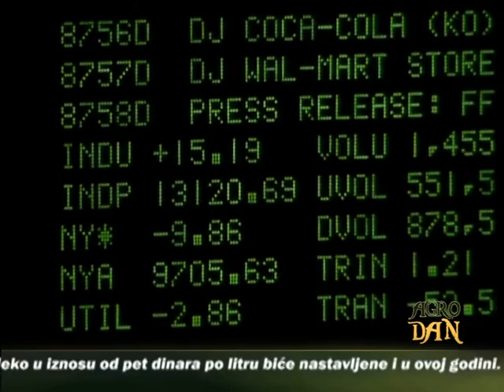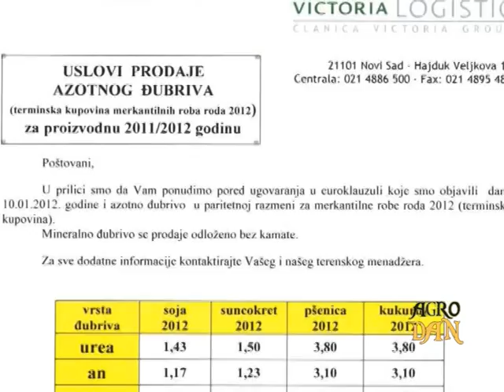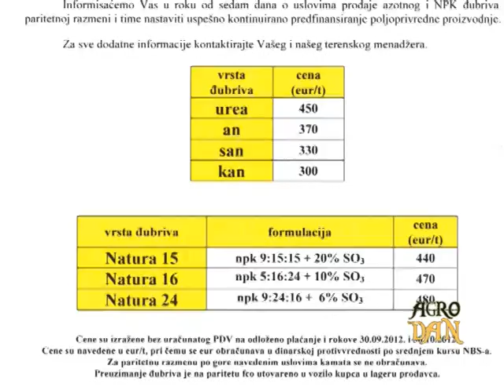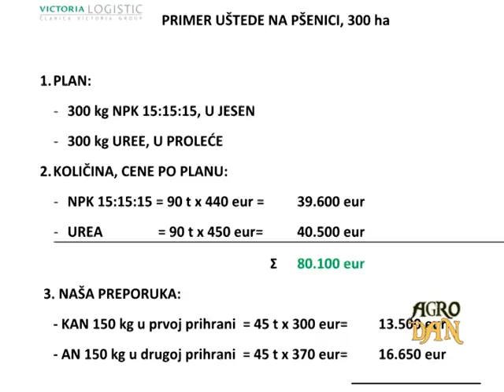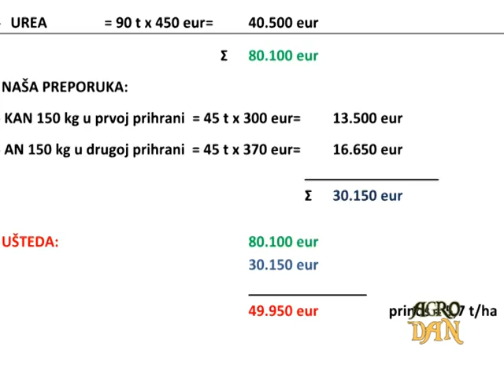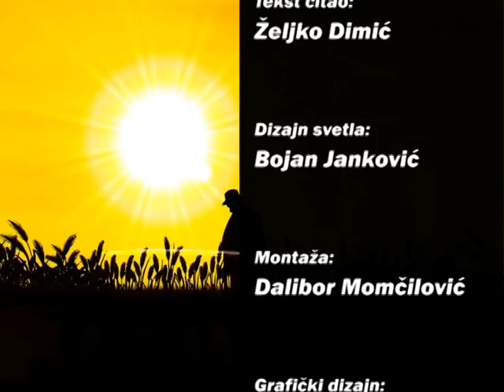AgroDan_27.02.2012.mpg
Velika količina vlage dovela je do spiranja azota u dublje slojeve zemlje, što je dobro.

Od 1. marta počinje podnošenje zahteva za povraćaj oduzete imovine

Ugovaranje prolećne proizvodnje suncokreta i soje